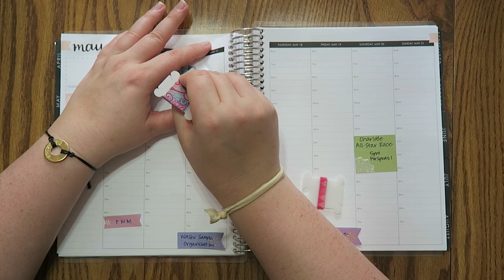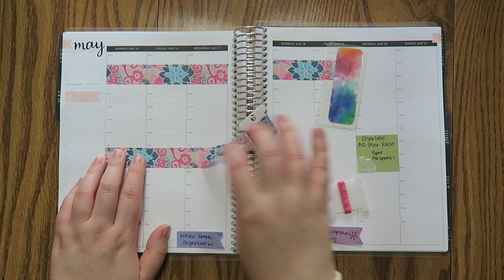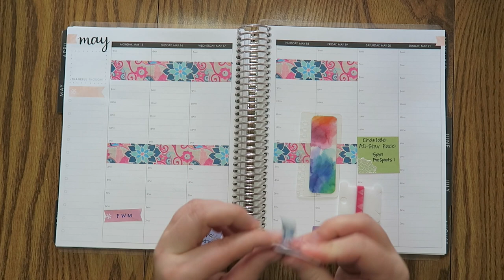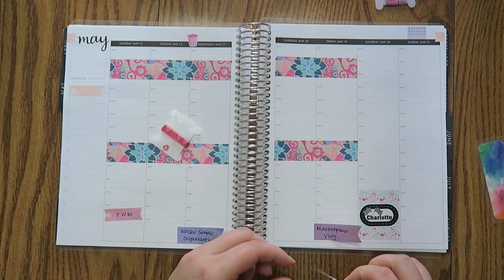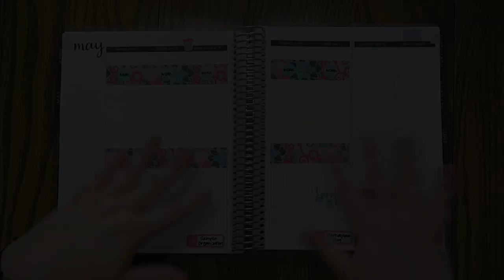Plan With Me | May 15th - 21st | Erin Condren Hourly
Let's plan out another week!  I've been in an ORGANIZING mood the last few weeks.  And I am very HOME focused as you'll see in the upcoming videos for this week.

Hope you all have an amazing week and I'll see y'all on Wednesday!

K Stickers Co

12527 Central Avenue NE #322